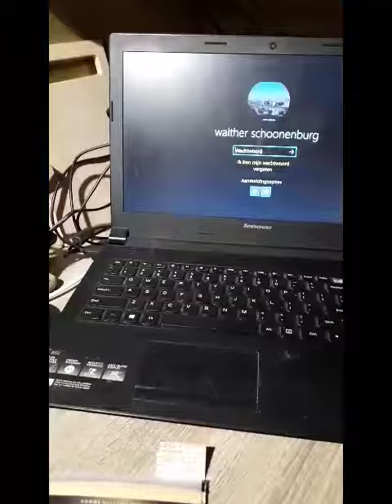aanhagertje voor de scooter 7